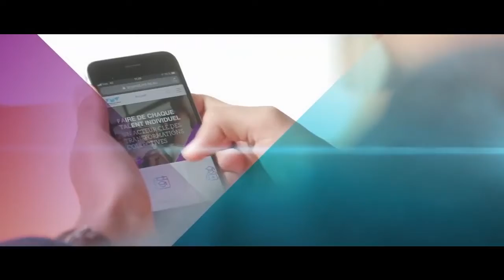Institut Mines Télécom Business - School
A bientôt © Institut Mines-Télécom Business School